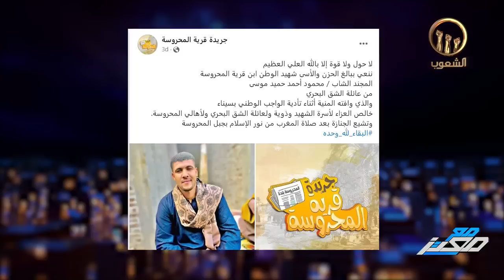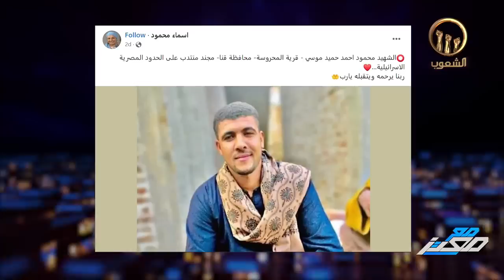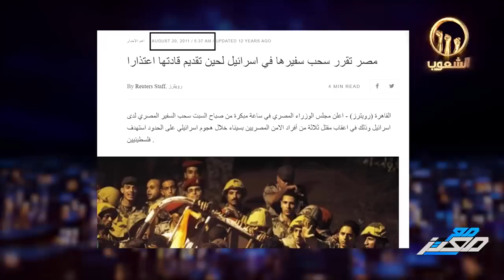شهيد آخر مسكوت عنه في الصعيد في نفس توقيت استشهاد محمد صلاح .. ماذا يحدث داخل الجيش المصري؟!